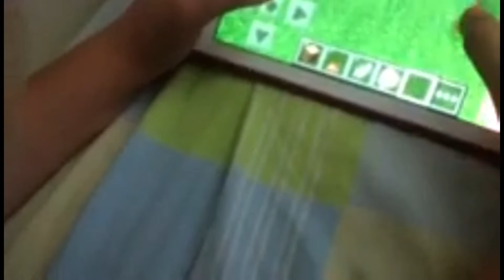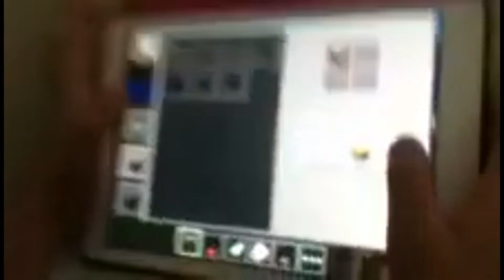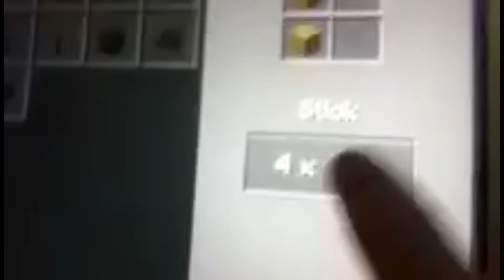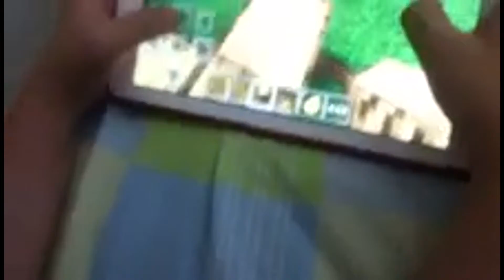Coolacraft Ep. 1 - Cowifia!